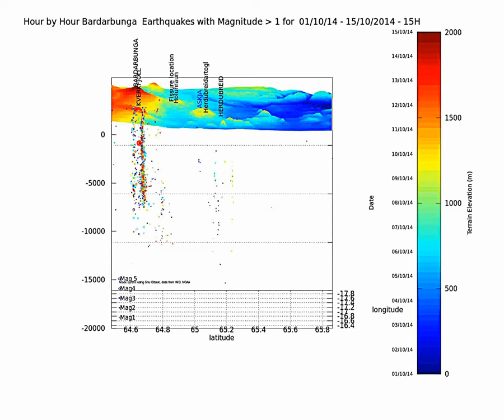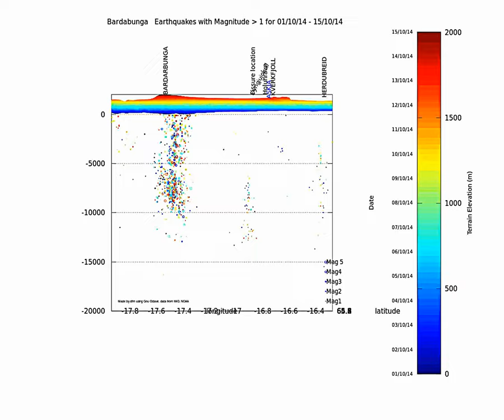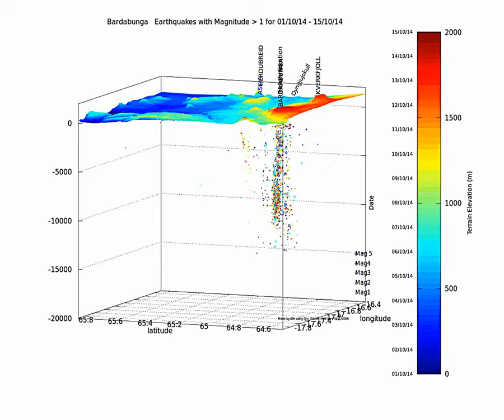Bardarbunga from 5 to 15-10-2014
2 weeks of seismic events around bardarbunga.

There seems to be more action in deeper regions under Bardarbunga lately.

Hour by hour timelapse
Size of dots is proportional to magnitude
Color of dot is related to date (see colorbar)
Terrain elevation is shown on Right side of the colorbar.

there are several views, first is from the east, then from the top and finally some rotations with all the events

data from IMO, NOAA, made for Volcanocafe on Gnu Octave